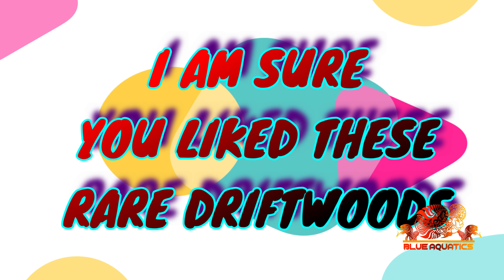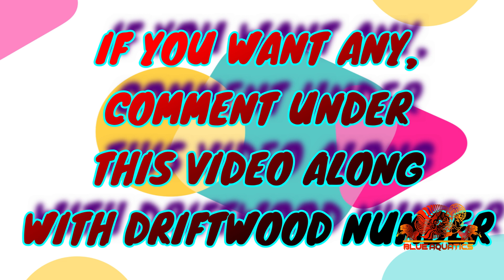Rare and Unique collection of Driftwood available || Decorative Driftwood for Aquarium - PART 1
Hi Driftwood Lovers,

Welcome to the world of Blue Aquatics.

Friends, if you are a true Driftwood Lover, then watch this video. I can assure you, this is a rare collection of Driftwood, and you will definitely love it.

Mainly is for creating Bonsai Tree. I am sure, you never have seen this type of Driftwood earlier.

If you like this Driftwood, then do let me know along with its number.

Thanks,
Blue Aquatics